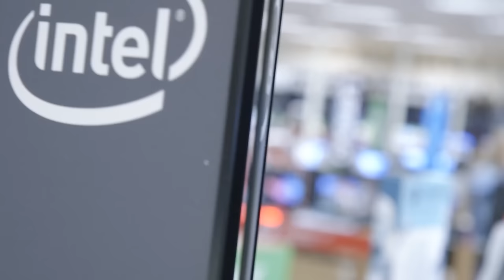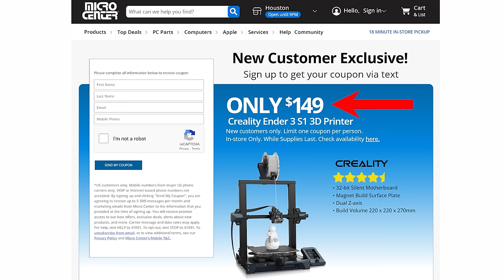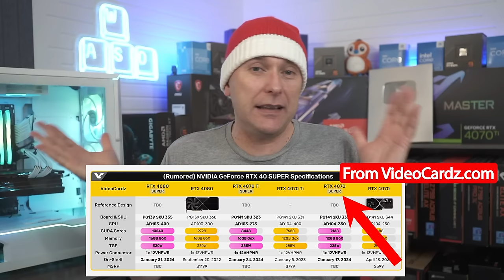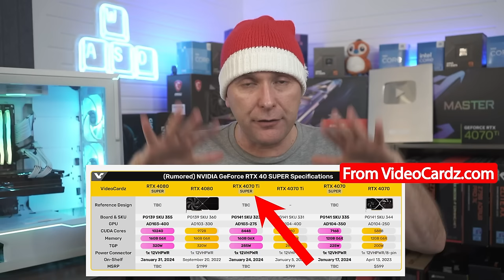🛑 GPU Prices Set to CRASH in 2024? 🛑 RTX 4070 Super vs RX 7800 XT🛑 December 2023 Q&A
NVIDIA Finally Cutting GPU Prices?🔻Click Show More For Links🔻

New Customer Exclusive – Get the Creality Ender 3 S1 for $149

▶️ How to Build A PC 2023 Playlist (RAM, CPUs, Motherboards, Coolers & More)

Relevant Products:
Best Graphics Card for Gaming 2023
*NVIDIA RTX 4000 GPU*
▶️ RTX 4090
▶️ RTX 4080
▶️ RTX 4070 Ti
▶️ RTX 4070
▶️ RTX 4060 Ti
▶️ RTX 4060

*AMD Radeon RX 7000 GPU*
▶️ RX 7900 XTX
▶️ RX 7900 XT
▶️ RX 7800 XT
▶️ RX 7700 XT
▶️ RX 7600

▶️ RTX 3070 & Ti
▶️ RTX 3060 Ti
▶️ RTX 3060 12GB
▶️ RTX 3050

*AMD Radeon RX 6000 GPU*
▶️ RX 6950 XT
▶️ RX 6800 & XT
▶️ RX 6700/6750 XT
▶️ RX 6700 (non-XT)
▶️ RX 6600/6650 XT
▶️ RX 6600

▶️ ARC A750
▶️ ARC A770
▶️ ARC A580

▶️Ebay GPUs

NVIDIA is launching the RTX 4000 Super GPUs, including the RTX 4070 Super, RTX 4070 Ti Super, and RTX 4080 Super. Will NVIDIA cut GPU prices in response to AMD's Radeon GPUs? RTX 4070 vs RX 7800 XT for best 1440p GPU? AM4 vs AM5, is it time to switch? USB speeds explained and more!

0:00 2024 GPU Price Cuts Coming!
0:49 Huge PC Gaming Deals!
1:27 2023 GPU Prices Are Wild!
2:01 Why NVIDIA Launching RTX 4000 Super?
2:46 AMD GPUs Outselling NVIDIA
3:44 Will NVIDIA Abandon Gamers for AI?
4:10 RTX 4070 Super, 4070 Ti Super, 4080 Super
4:42 RTX 4000 Super Performance Expectations
5:06 Huge NVIDIA GPU Price Cuts in 2024?
5:56 Or Will NVIDIA Do This With Prices
6:25 Many Fear NVIDIA Will Do This
7:20 Wait for RTX 5000 in 2024?
7:52 Why RTX 4000 Weak vs RTX 3000
8:23 RTX 4060 Should Have Been 4050
9:00 Why NVIDIA Nerfed RTX 4000 Series
9:30 NVIDIA's VRAM Issues
10:08 RTX 5000 Launch: Worth Waiting?
10:36 RTX 5090 Will Be Crazy
11:13 RTX 5000 Delayed to 2025?
12:10 RTX 4070 vs RX 7800 XT
12:32 But Will it Run GTA 6?
12:59 AMD vs NVIDIA for Creators
13:49 AM4 vs AM5 - Time To Switch?
15:02 Why AM5 Got So Cheap Suddenly
15:33 Cost of Upgrading AM4 vs New AM5
16:21 AM4 vs AM5 vs Intel For New Builds
17:06 USB 2 vs 3 vs 3.2 vs ?
18:05 USB Speed Color Coding Explained
19:11 Which USB Ports Should You Use First?
20:00 Mr. Bear & Cat Cancer Update
20:58 DLSS vs FSR vs XESS & More!
21:20 Crazy CPU & GPU Combo!